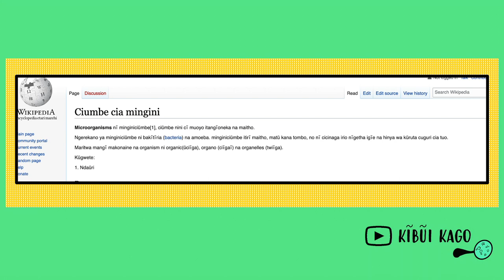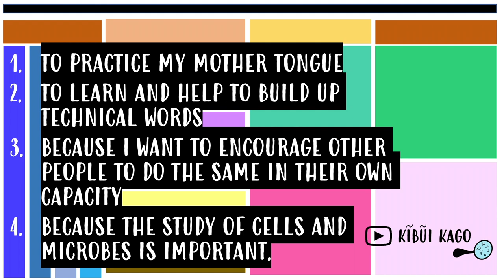9. FOUR reasons why we talk about microbes in Gĩkũyũ and some FAQs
📚 THOMA | READ | SOMA:

1) Let’s teach our children science in their own languages

2) Literature, Language, and Empowerment: An Interview with Ngũgĩ wa Thiong’o

3) We could use mother tongue in the sciences

4)  Science Communication in Multiple Languages Is Critical to Its Effectiveness

5) Using African Indigenous Languages in Science Engagement to Increase Science Trust

6) Roy-Campbell, Zaline Makini. "The state of African languages and the global language politics: Empowering African languages in the era of globalization." Selected proceedings of the 36th annual conference on African linguistics. Somerville, MA: Cascadilla Proceedings Project, 2006.

7) Philip Pare. The Use of Local African Languages as Languages of Science. The Standardisationof African Languages in South Africa - Workshop, Mar 2007, Pretoria, South Africa. p. 92-119. Hal-00799526

8) Wildsmith-Cromarty, Rosemary. "Can academic/scientific discourse really be translated across English and African languages?." Southern African Linguistics and Applied Language Studies 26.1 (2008): 147-169.

9) Brock-Utne, Birgit. "Language policy and science: Could some African countries learn from some Asian countries?." International Review of Education 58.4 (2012): 481-503.

11) Tech savvy innovators are in a race to save their African languages and boost literacy

12)  Why and how Africa should invest in African languages and multilingual education

13) Teles, Ana, and Flávia Viana. "Science outreach in my mother tongue." Nature (2021).

14) A critique of using mother tongues * it's wise to read contrary opinions*
Fallacy of Teaching Maths and Science in Mother Tongue

15) Nkonde, Edward, et al. "Evaluating the Impact of Teaching and Learning of Mathematics and Science using Local Language (Language of Play) in Primary Schools in Muchinga Province, Zambia, a Case of Chinsali District." American Journal of Educational Research 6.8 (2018): 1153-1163.

(A) to inspire students of all ages about the wonder of Cell Biology
(B) To encourage fellow scientists from the African continent to talk about science in their own unique indigenous languages. There are many rich, complex and beautiful languages in the country of Kenya (and the African continent at large) & we need more science conversations in those languages!! 🔊🔊🔊